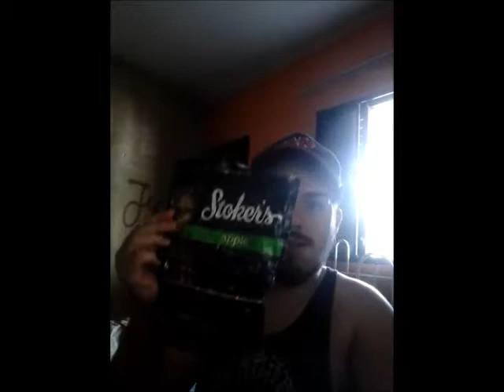Stokers Apple Chew Review